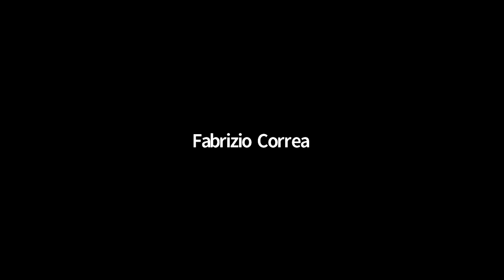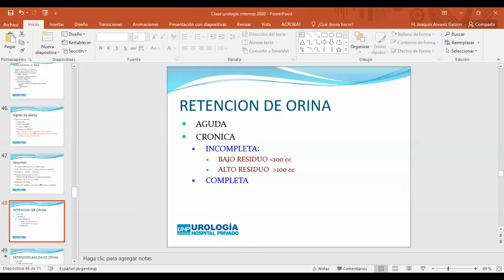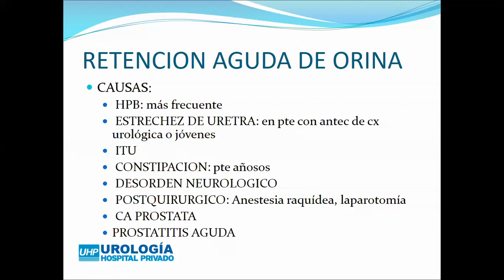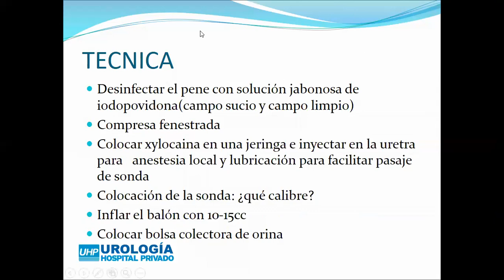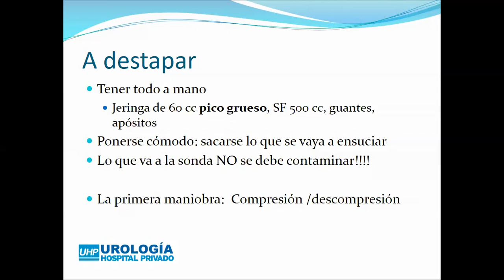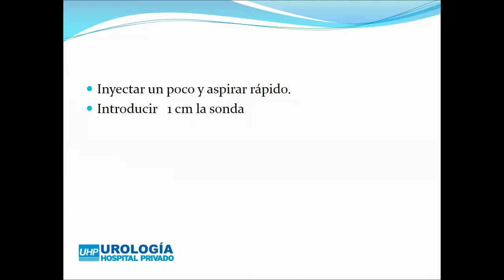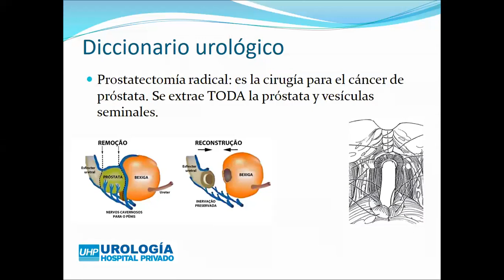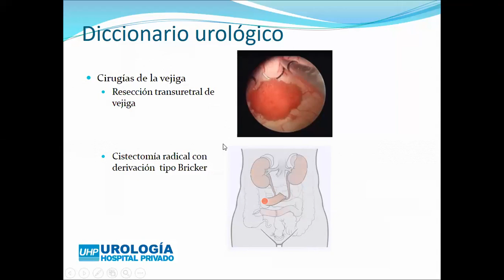RAO Dr Álvarez